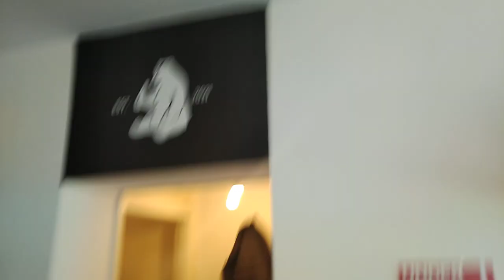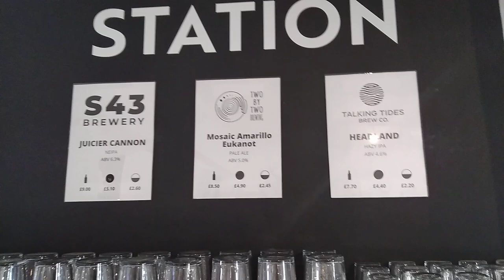Scott's £15 Bottle Shop Challenge - The Bear & Bottle, Coxhoe, County Durham